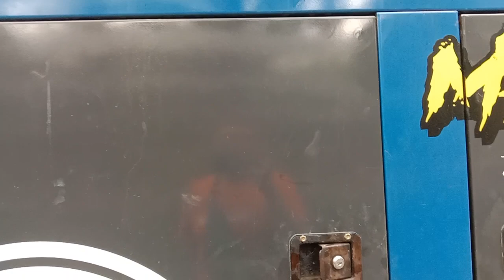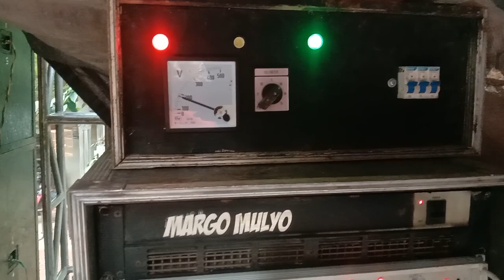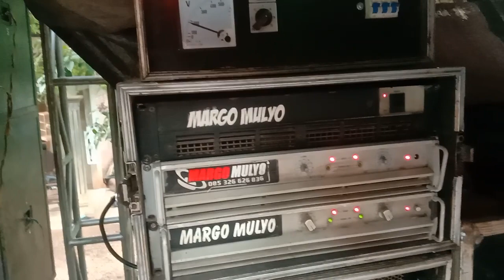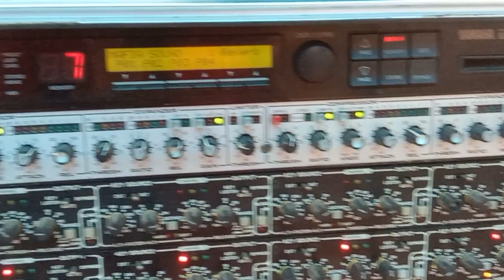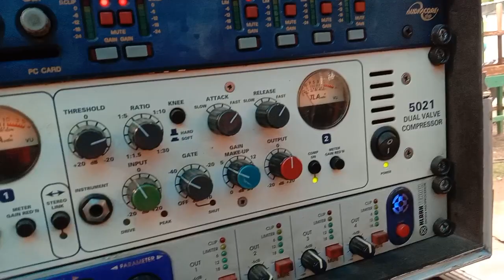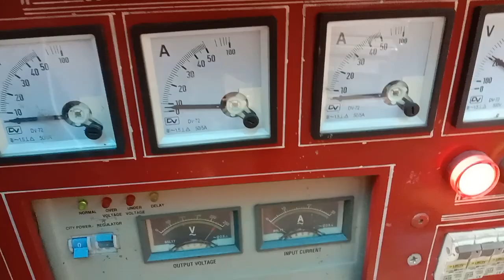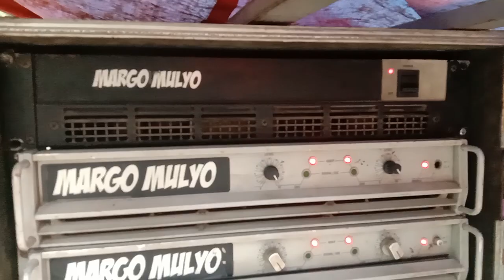16 Sub. dengan spiker 18 inch tidak Di ragukan lagi suaranya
sound system
sound system hajatan
sound hajatan
sound balap
sound jenangan
brewog audio
aeromax sound system
aeromax production
sound horeg
bls musik sound
sound system indonesia
sound glerr
huper
sound clarity
sound jawa tengah
cek sound
mixer
brewog channel
brewog audio terbaru
brewog battle
brewog bass glerr
brewog box dragon
brewog betavo
brewog cek sound box planar
brewog cek sound box dragon
brewog cek sound terbaru
woko channel
mixer analog
agus rpp
power
power handal
power clas h
power clash d
power ashley
power rdw
pahselab
wisdom
rdw
line array
power wisdom
ashley
brewog music
jangkar audio
bls audio
ulum channel
ali id
brewog
aeromax audio
masbre
aeromax
cek sound hajatan
parade sound system
paket sound hajatan
sound system jawa tengah
sound sholawat
cek sound bass glerr
sound deso
wisanggeni audio
genset diesel
genset
berkah mulyo sound
alap alap sound
sound legend
sound system jenangan
kumpulan sound balap
kendedes sound
margo mulyo sound
berkah mulyo
new berkah mulyo
apsi sragen
bintang putra audio
bps audio
pass sragen
loading sound
loading sound system
audio glerr
aeromedia
lotus sound system
lotus
lotus production
lotus audio
sound sultan
cek sound clarity
sound system karanganyar
festival balekambang 2022
box wbin
destra audio
dickies audio
baim audio
bls sound system
passima
pabrik sound system terbakar
tragedi sound system terbakar
genset sound system terbakar
sound system kebakaran
sound system terbakar saat live
sound system terbakar
paket sound
paket sound system 15 juta
paket sound system hajatan 2 sayap
paket sound system brewog
paket sound system 20 juta
paket sound system 50 juta
paket sound system 10 juta
paket sound system rumahan
paket sound system 5 jutaan
paket sound system
maju jaya audio
sound man deso
sound system boyolali
bmc audio
sound system mojogedang
sound terop
sound terbaik di jawa timur
dhehan audio
cek sound system
hajatan kampung
hajatan kampung horeg
skd sound system
mojogedang official
viral
fyp
trending
bobon santoso
music
dhehan music
nex carlos
jk. channel
ramayana music official
alex tamborin
kelud channel
masbre chennel
new pallapa
new monata
coklat videography
adella
sound konten youtube
titisan brewok
brewok audio
ageng music official
nguntir bareng
kontes sound sistem
subwoofer aktif
subwoofer aktif 15 inch murah
subwoofer aktif rumahan
subwoofer aktif murah
paket sound system hajatan minimalis
paket sound hajatan minimalis
paket sound system minimalis
paket audio minimalis buat kamar
paket sound minimalis rumahan
paket sound minimalis brewok
paket sound minimalis balap
paket sound minimalis
harga paket sound system spl audio
paket sound system brewog audio
paket sound hajatan spl audio
paket sound spl audio
sound minimalis clarity
sound minimalis balap
sound minimalis 15 inch
sound minimalis horeg
sound minimalis hajatan
sound minimalis
sound system modal 10 juta
sound harga 10 juta
paket sound 10 juta
sound 10 jutaan
sound 10 juta
review line array balap
skema line array balap
speaker line array balap
box line array balap
line array balap murah
line array balap
array balap
horeg mania
simpatik shoting
full job brewog
brewog full job
brewog terbaru
abs rental sound
dhehan projec #
bsk kediri
rafiqul fahmi
ricis official
masbre channel
one sound 99 channel
brewog blitar
sound system miniatur
sound pendatang baru
ilham jaya sound
paket sound system hajatan